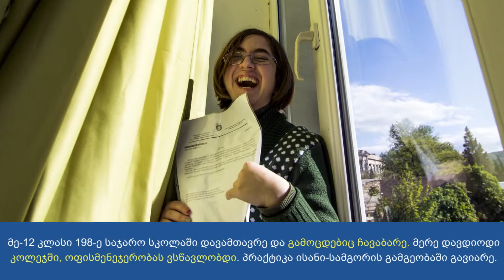დაინახეყველაფერი - ფოტოისტორია - ინგა ვალიშვილი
გახდი ანტი-სტიგმა მოძრაობის წევრი, შემოგვიერთდი და ერთად დავიცვათ შეზღუდული შესაძლებლობის მქონე ადამიანების უფლებები!